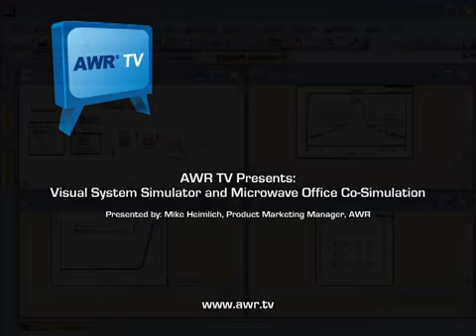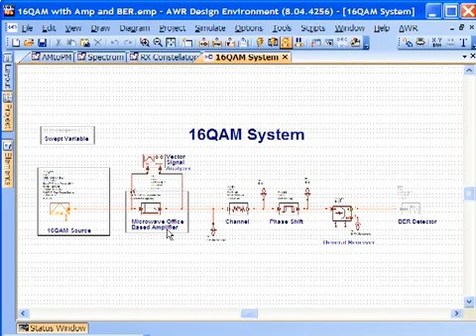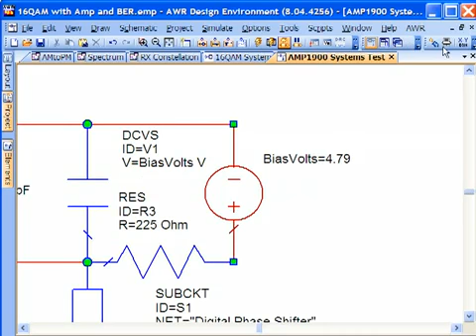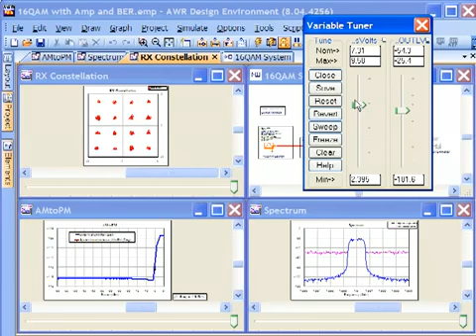YouTube- Microwave Office and VSS Co-Simulation.mp4